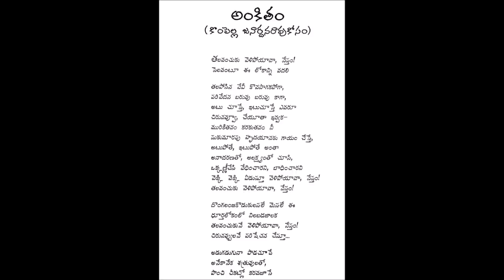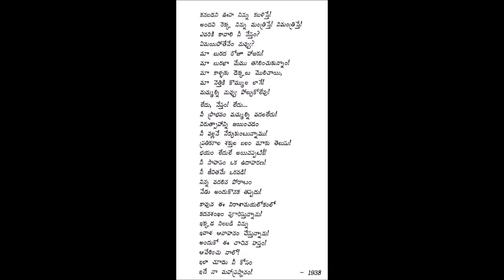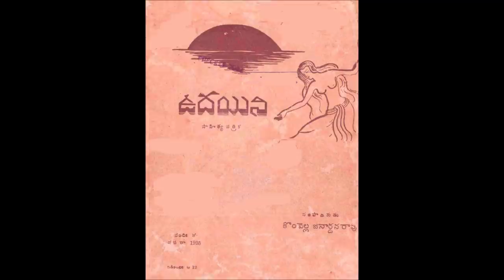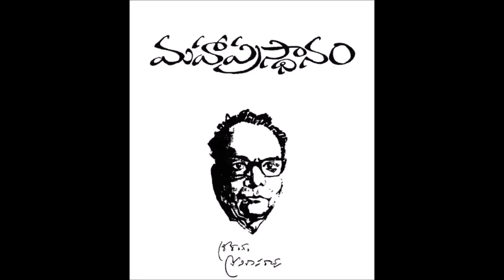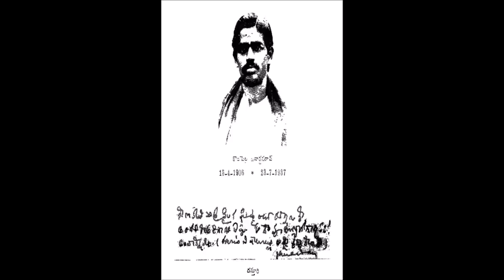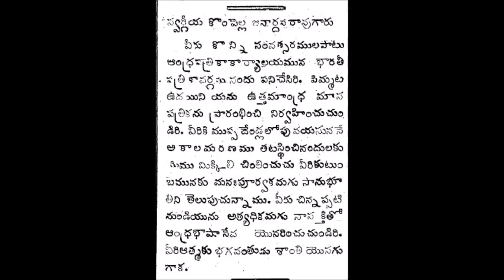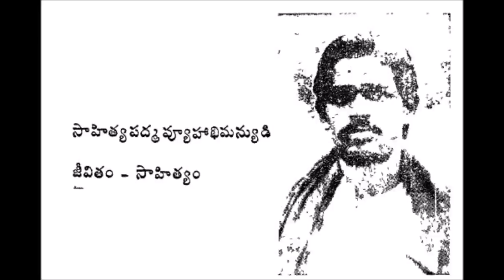KiranPrabha Talk Show on Kompella Janardhana Rao - కొంపెల్ల జనార్దన రావు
Kompella Janardhana Rao ( 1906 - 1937) was a poet, writer and literary critique. He worked in Bharati Literary magazine editorial section from 1926 to 1933. He was the founder and editor of UDAYINI Literary Magazine (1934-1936). Mahakavi SriSri dedicated his Mahaprasthanam anthology  to Kompella Janardhana Rao.